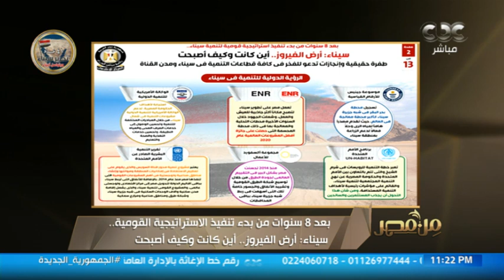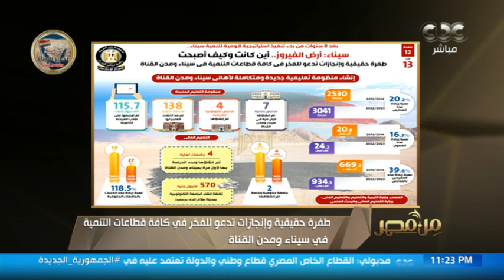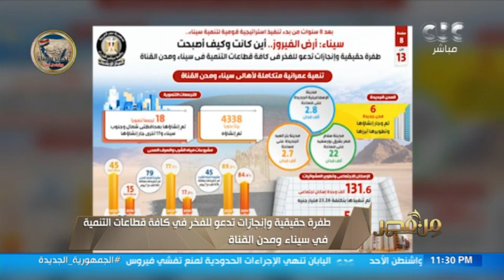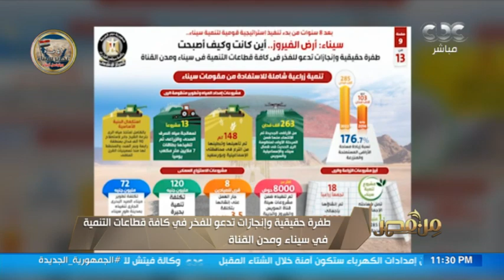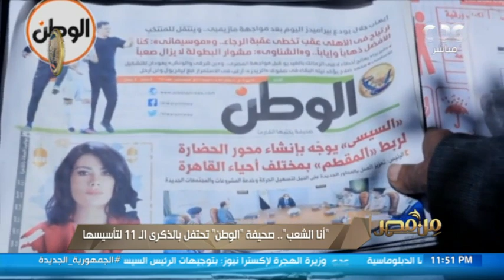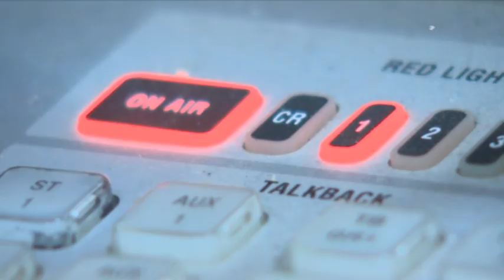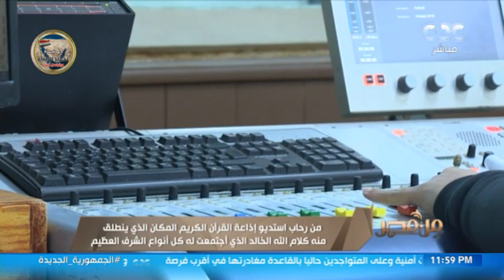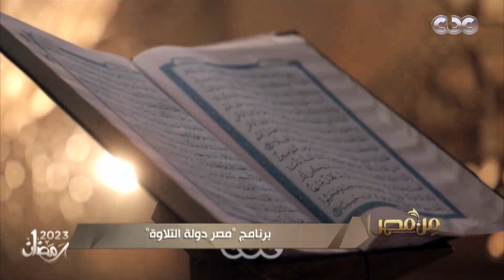جريدة "الوطن" تحتفل بالذكرى الـ11 لتأسيسها .. وحوار مع فضيلة الدكتور علي جمعة (حلقة كاملة)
من مصر |